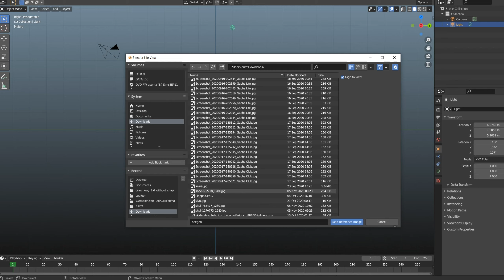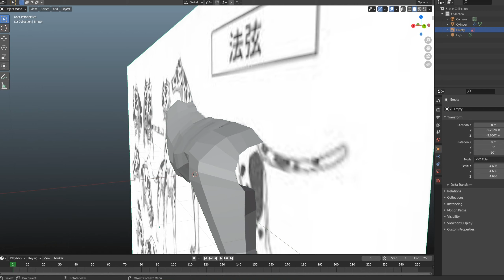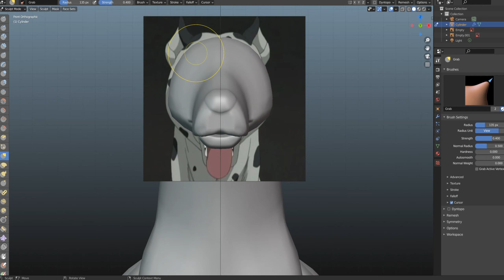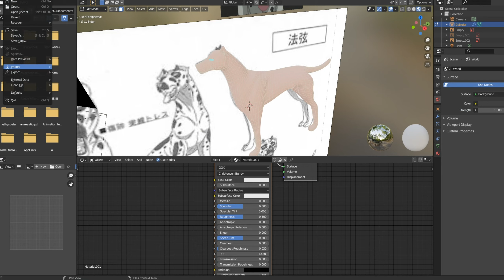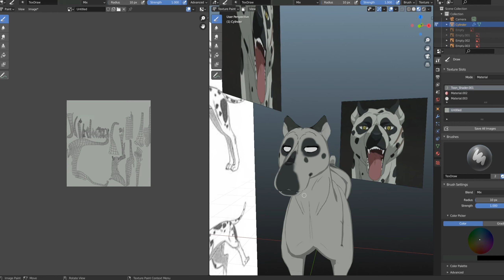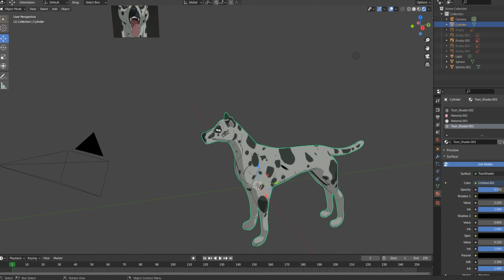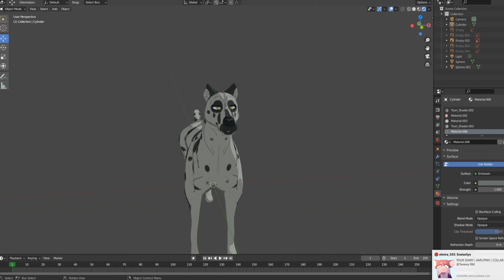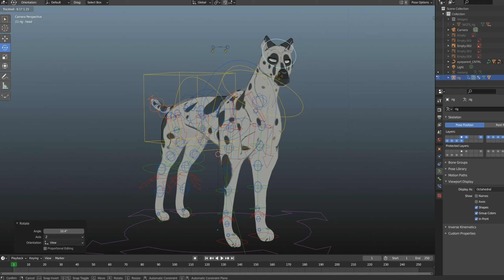Hōgen Ginga 3D Speed Modeling